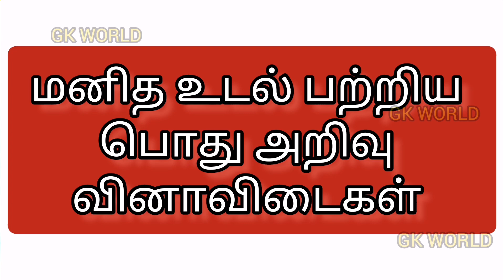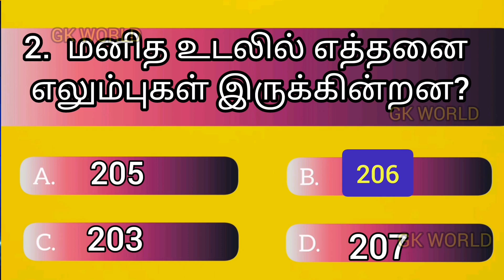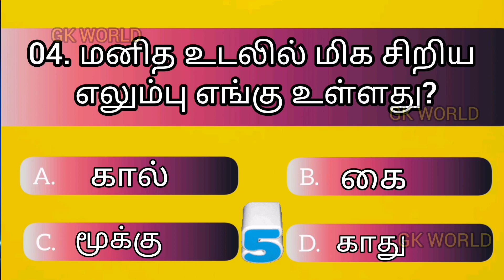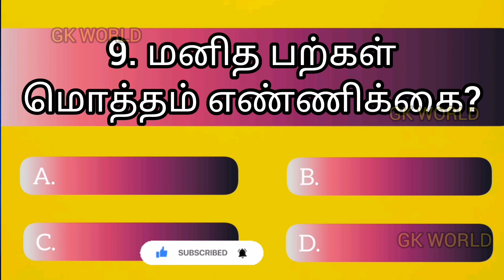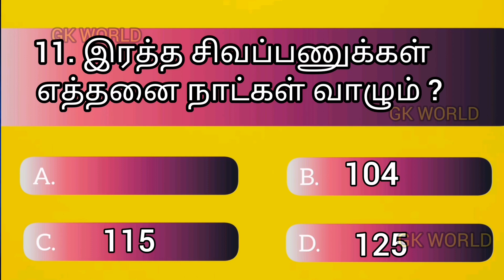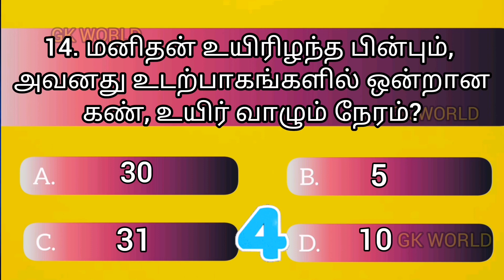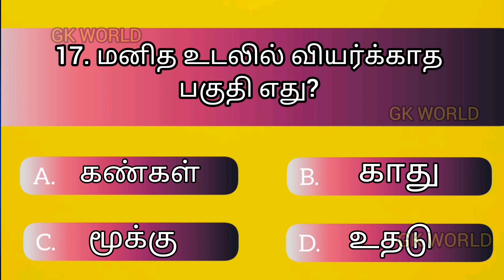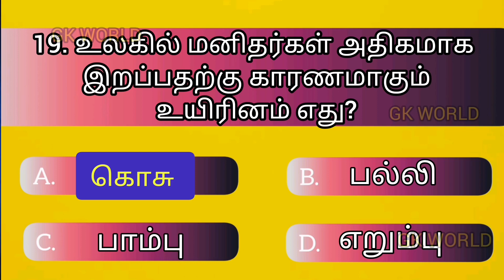human body quiz|GK question with answers tamil |மனித உடல் பற்றிய பொது அறிவு வினா விடைகள் |gk world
Welcome all to gk world tamil ... This channel explains all questions and answers details about general knowledge.
Tamil GK
GK in Tamil
Tamil Education
Tamil General Knowledge questions with answers
Tnpsc questions and answers
Tnpsc Q and A
World General Knowledge
World Information
World GK
Indian GK
Srilankan GK
India General Knowledge
Tamilnadu General Knowledge
World IQ
IQ Questions and answers
IQ maths
World GK
Tamilnadu QUIZ
World Quiz
India Quiz
World Information
World news update in tamil
Current Affairs in tamil
Indian state details
World details
India details
Srilanka details
Tnpsc gk, Tet gk, group exam gk, ssc gk
Tamilnadu details
Competitive exams general knowledge